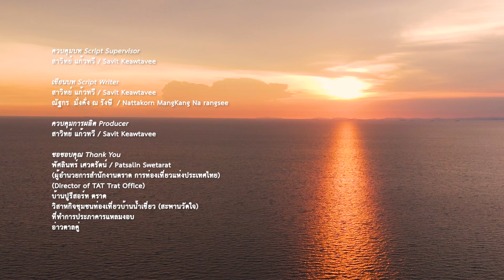Y JOURNEY (STAY LIKE A LOCAL) EP 3 “เฮียไม่ปลื้ม”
🎬 นำแสดงโดย “ฟลุ้ค-ณธัช ศิริพงษ์ธร” และ “ยูโด-ธรรม์ธัช ธารินทร์ภิรมย์” ในมินิซีรีส์ Y JOURNEY (STAY LIKE A LOCAL)  EP 3  “เฮียไม่ปลื้ม” ถ่ายทอดเนื้อหาวิถีชีวิตและการจ้างงานชุมชนท้องถิ่น ผ่านเส้นทางท่องเที่ยวจังหวัดตราด ชุมชนท่าระแนะ ประภาคารแหลมงอบ หาดตาลคู่ สะพานวัดใจ พร้อมสอดแทรกอาหารท้องถิ่น เช่น ข้าวผัดพริกเกลือ อาหารซีฟู้ด ปลาโคกหวาน ปลาทราย-ปลาซิวทอด เป็นต้น

ติดตาม ข่าวสารและข้อมูลของการท่องเที่ยวแห่งประเทศไทย